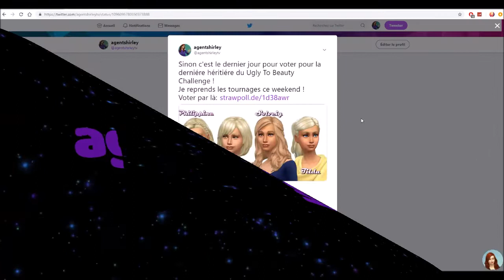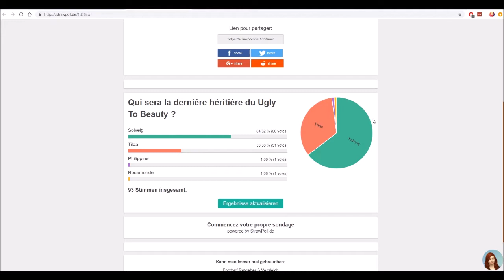Ca va vite !! - EP 121 - UGLY TO BEAUTY LEGACY CHALLENGE - SIMS 4